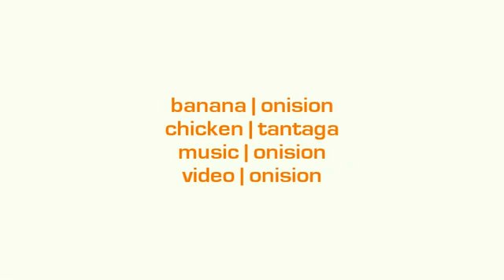Banana Song I'm A Banana YouTube